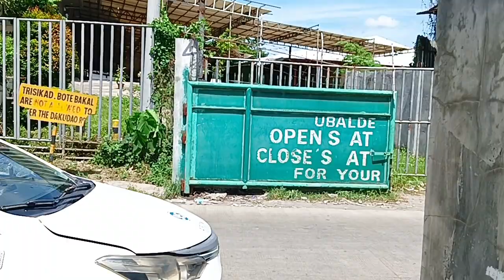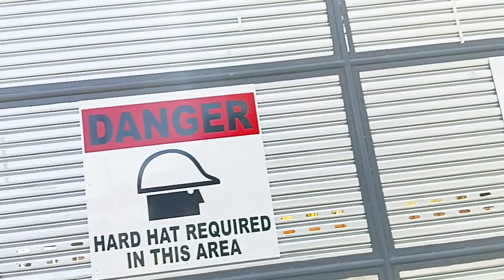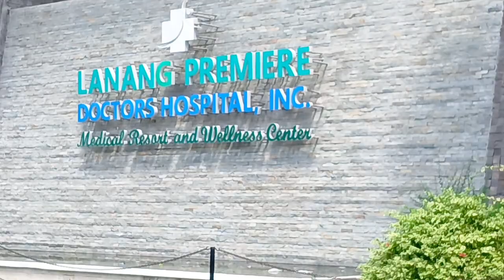pinamahagi ko lang Ang malalajing improvement sa Aming lugar